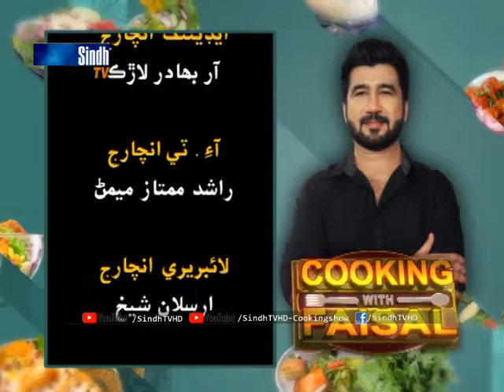Fried Chicken and Band Gobi Ke Sabzi-Cooking with faisal-SindhTVHD-CookingShow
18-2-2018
Recipe
Fried Chicken
Band Gobi Ke Sabzi
SindhTVHD - CookingShow